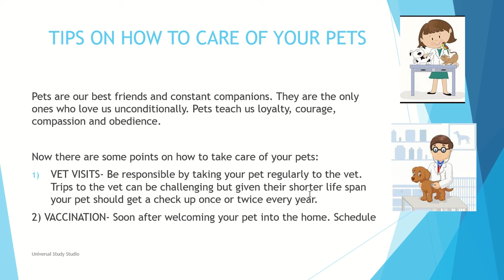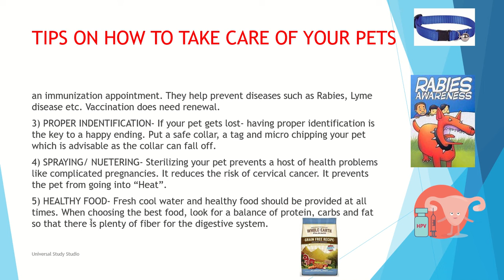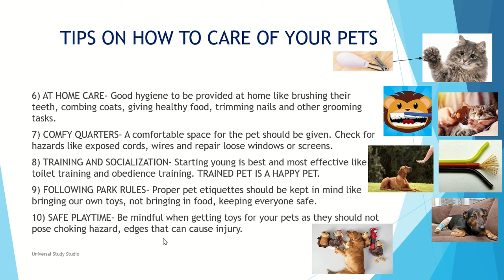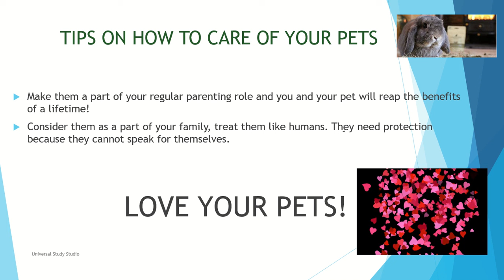How to take care of pets/ Essay on pets/ 10 Lines on pet care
Hi guys this video is for people who are interested in learning a few lines on how to take care of your pets.